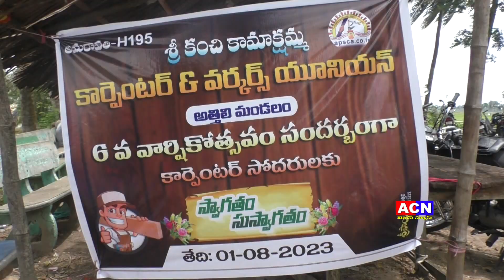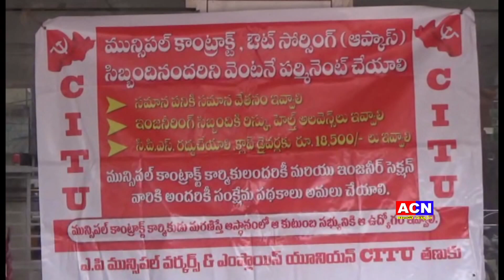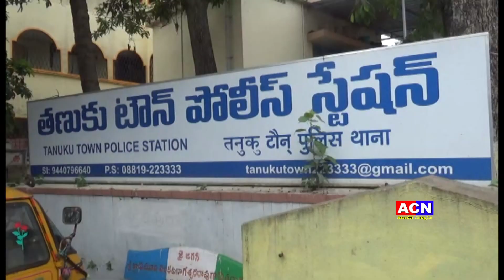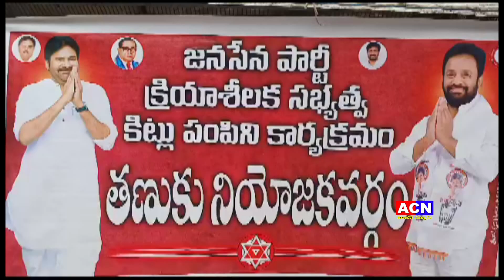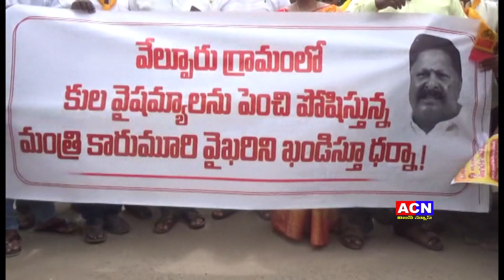01 08 2023 acn news 01